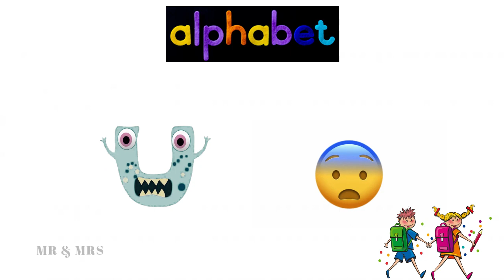Alphabet with emoji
abc song,alphabet song,learn the alphabet